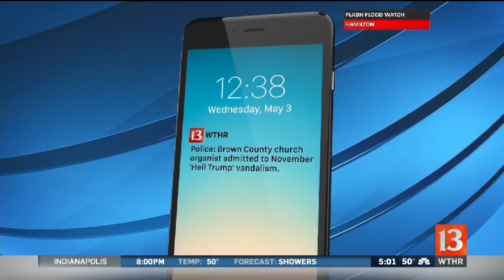Church vandalism arrest